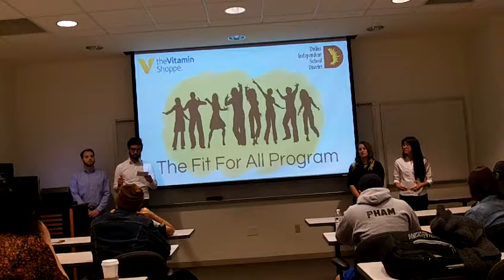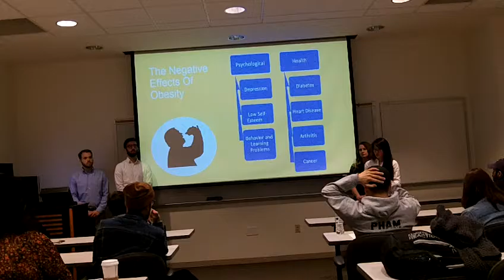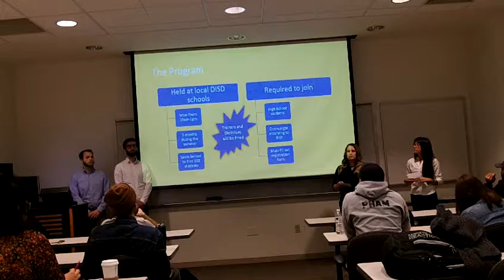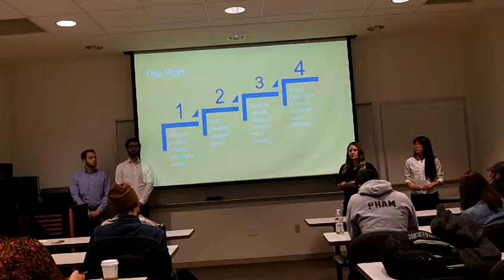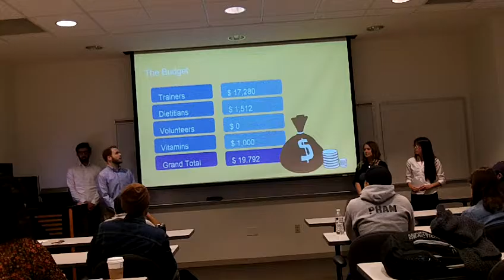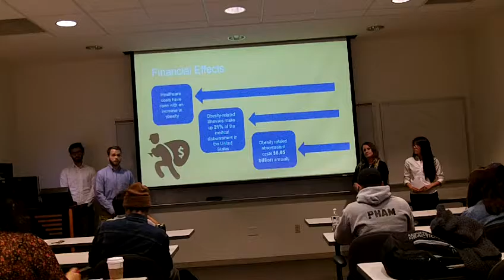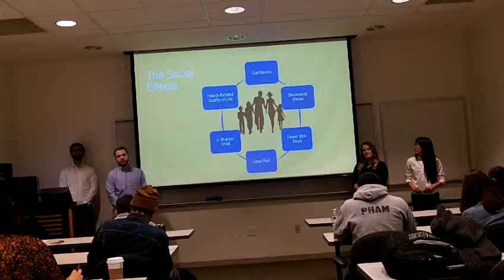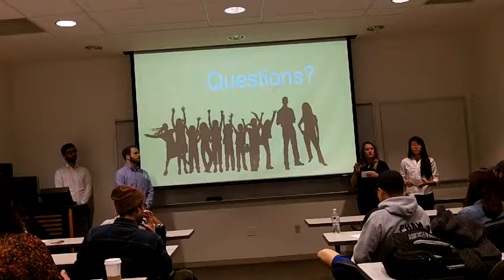3310.004 -- The Vitamin Shoppe "Fit for All Program"